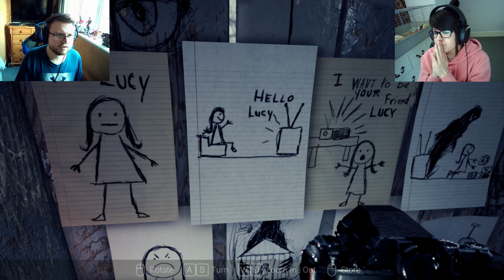Visage - Part 1 - Lucy's Chapter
Our first video with our faces! Be nice!

Join us as we explore this spoopy house and try to solve it's paranormal mysteries!

If you wanna see cute, cool and interesting animals check out a new channel Gel and Amanda's Tiny pets :D: